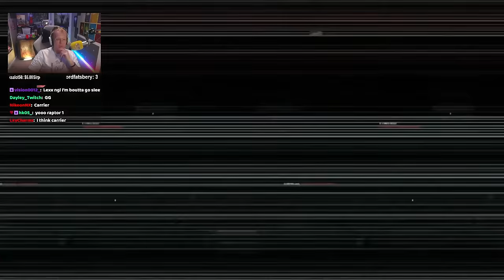FASTEST SPEEDRUN, EXO SUPER EASTER EGG.